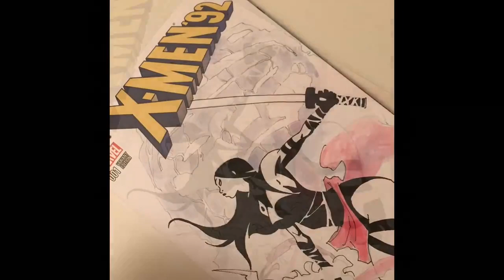Stephan Franck drawing Psylocke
I reached out to the super talented Stephan Franck and asked him if I could use his video for the channel and he agreed!! Absolutely love this rendition of Psylocke!! Make sure you check out the links below and follow Stephan to see more of his amazing work.
Stephan Franck:
Filmed and edited by Stephan Franck